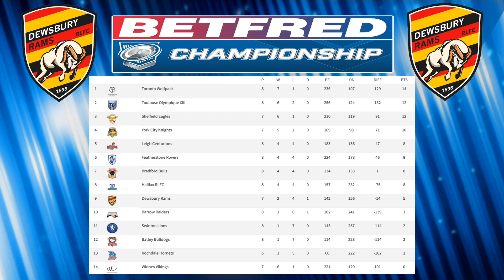Highlights Featherstone Rovers vs Dewsbury Rams Championship Round 8 24 March 2019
This video is about Highlights Featherstone Rovers vs Dewsbury Rams Championship Round 8 24 March 2019